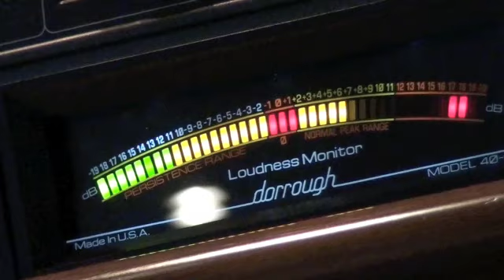Elie Ward & Cashy - Making of a Surprise - Studio el Fan Rappers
A Surprise in the Making!

Cashy W Elie Ward, Gold Winners in the Rap Category at Studio el Fan 2010, preparing a Surprise,...